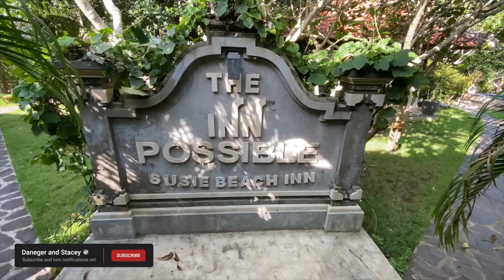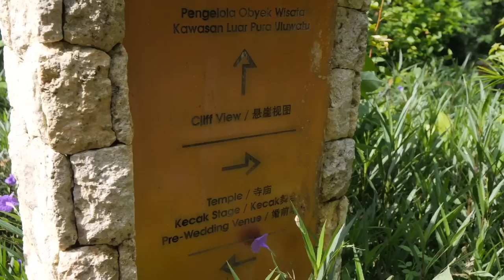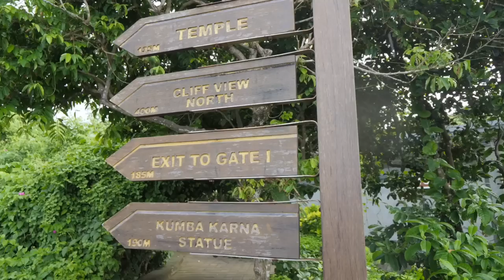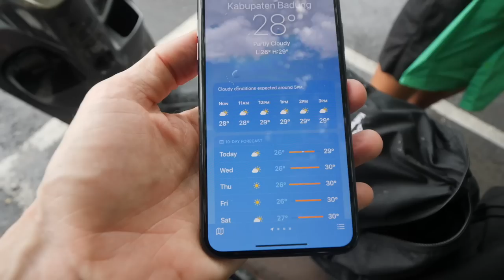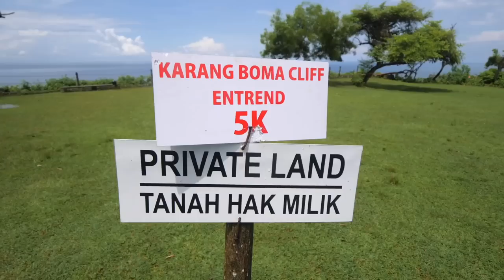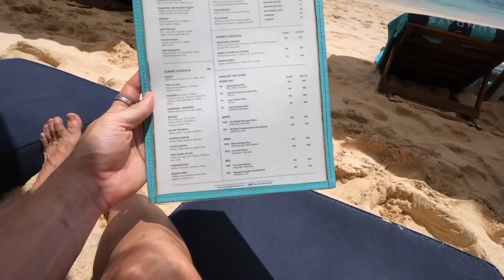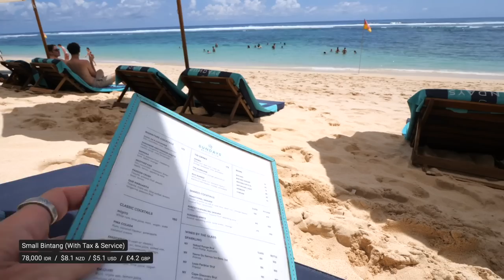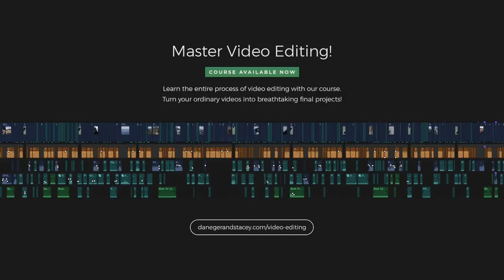Is Uluwatu Worth It? (Beach Club, Cafes & Temple) | Bali Vlog 10 of 10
Welcome to Uluwatu, Bali! Uluwatu is known for it's beaches and beach clubs, surf, the Uluwatu Temple, Boma Cliff, overpriced accommodation and THE best coffee in Bali (according to us) ... Book your Bali accommodation and check out more Bali recommendations below ⬇

We're wrapping up this Bali trip with a vlog from a new area, Uluwatu. Like we mentioned above, Uluwatu is mainly known for it's surf beaches and that's understandable - compared to something like Canggu the beach is WAY nicer in this region. Hand in hand with that is the cool beach club scene in Bali, it's cranking in Uluwatu so we checked out Sundays Beach Club.

As far as beach clubs go in Bali, Sundays is kind of unique because it actually is about the Beach - rather than being on the beach, but mainly focussing on a swimming pool scene.

Uluwatu Temple was kind of underwhelming for us, maybe it would have been better if we visited during one of the times when there was a show or dancing on so we could experience a bit more of the culture though? The setting is stunning overlooking the coastline and beaches, but without being able to go inside an actual temple it just feels a bit overhyped for us.

Boma Cliff is a cool spot to scope out as well, weird that it's like someones private land and you pay a tiny fee to walk out there, but still well worth it for the views.

Bali Travel Guide
Cheapest Bali Flights
Sim Cards Delivery
Airport Pickup Service
Save Money With This
Ferry To The Islands
Our Canggu Accom
Our Ubud Accom
Our Gili T Accom
Our Gili Air Accom
Best Bali Accom

|  T R A V E L   G U I D E S

|   L E A R N   H O W   T O...

+ Did we help? Enjoyed the video?

Chapters:
00:00 About Uluwatu
01:16 Accommodation
01:53 Bingin Beach
02:42 Scooter Hire
03:09 Best Bali Coffee
04:06 Uluwatu Temple
07:45 Monkey Attack
09:20 Boma Cliff
11:16 Sundays Beach Club
13:54 Lost Keys
14:50 THANK YOU